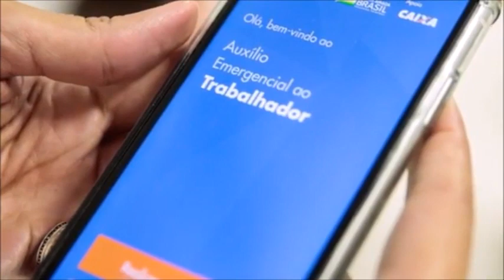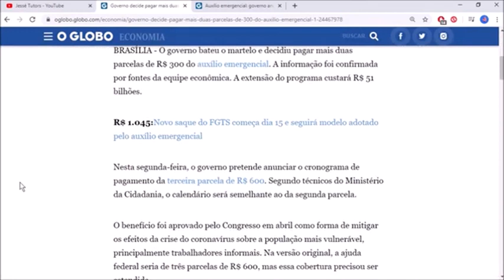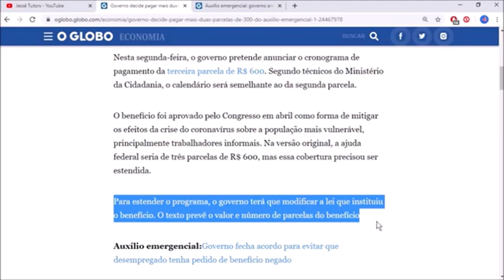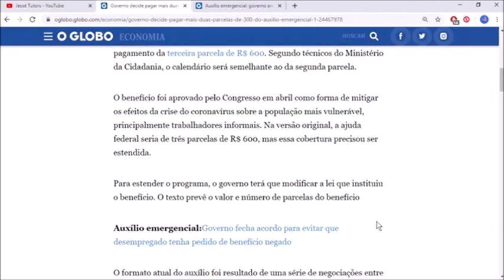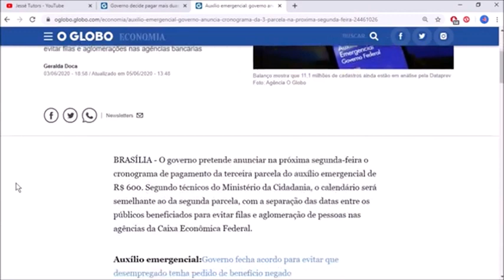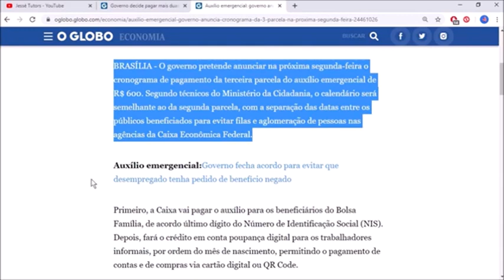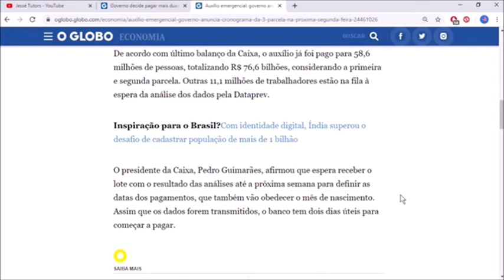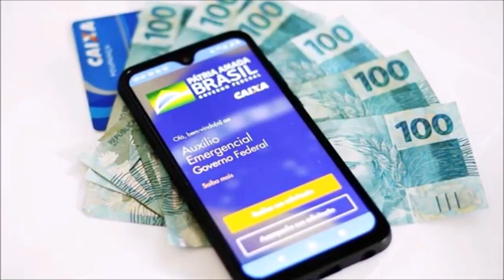AUXÍLIO EMERGENCIAL: será de 600 ou 300? DATA de PAGAMENTO da 3, 4 e 5° PARCELAS e MAIS INFORMAÇÕES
▶︎ [NEGÓCIO] CRIE seu PRÓPRIO NEGÓCIO de CASA pelo celular/pc com Internet
▶︎ [ARTE] APRENDA a DESENHAR TUDO AGORA:
▶︎ Aprenda a fazer PROJETOS INCRÍVEIS DE MADEIRA rápido, fácil e descomplicado em pouco dias
▶︎ Minhas Redes:

▶︎ Playlists Sugeridas;

Valeu!